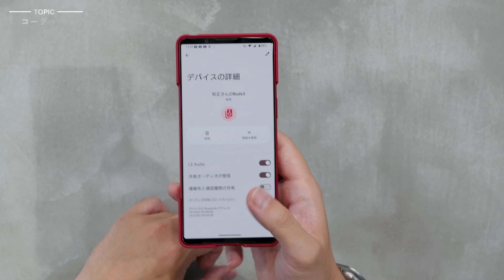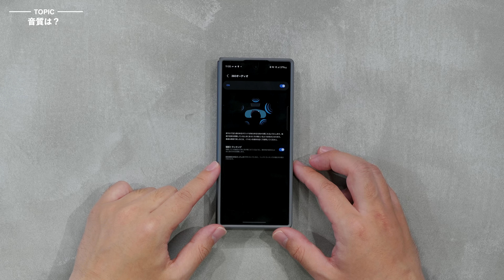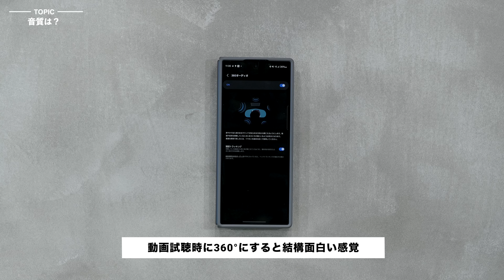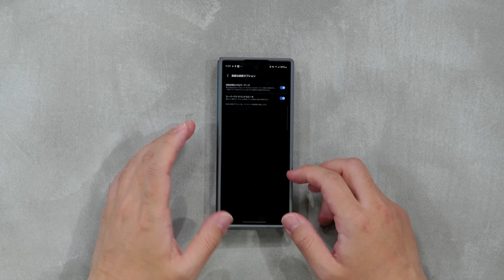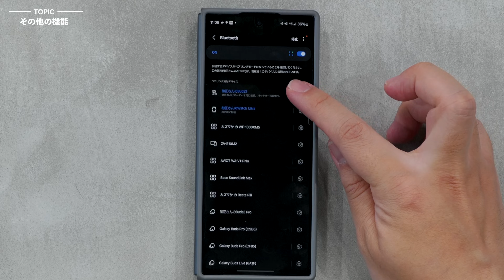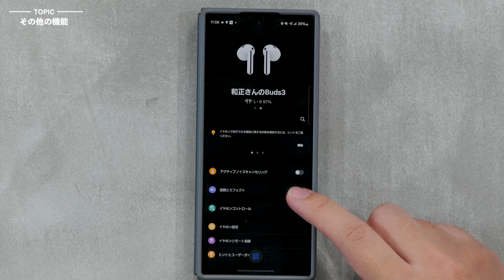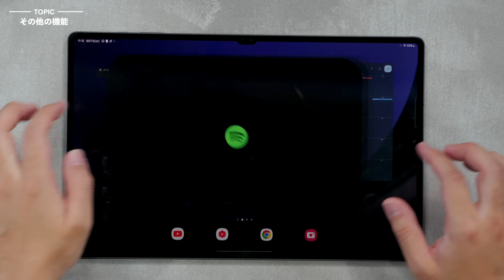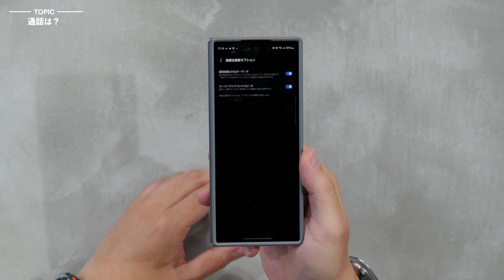Galaxy Buds 3キター！想像以上の完成度だぞこれ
Galaxy Buds 3

0:00 Galaxy Buds3がやってきた
0:40 Galaxy Budsシリーズ
2:34 デザインは？
4:36 装着感は？
5:07 ノイズキャンセリング
6:40 コーデック
8:24 音質は？
11:30 バーチャル試聴
12:57 その他の機能
16:31 通話は？
18:25 まとめ